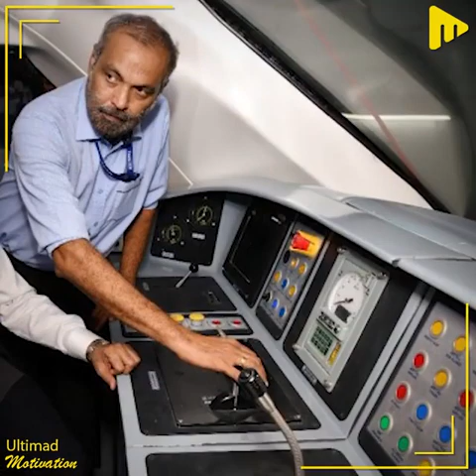viral lndian modern railway 🛤️🛤️🛤️🛤️.